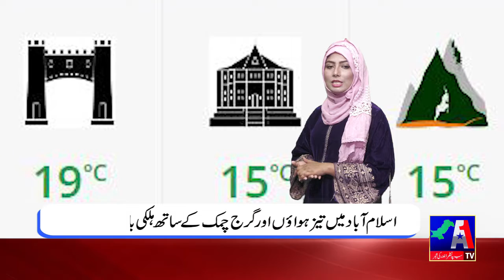Weather Update Today | Pakistan Weather | 09 March 2022